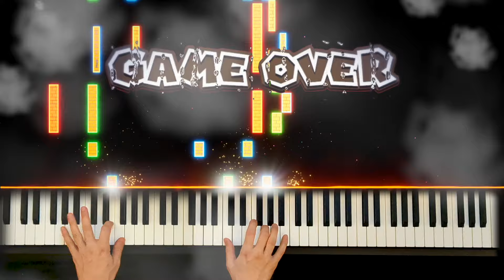Super Mario Bros - Main Theme (Piano Cover)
🎹 HOW TO PLAY 🎹 Super Mario Bros - Main Theme (Piano Cover)
フランス人ピアニストが日本の曲を弾いてみた。

🎁 FREE Sheet Music PDF for Piano 🎁
⭐️ Partition Piano Gratuite PDF ⭐️

Kondo Koji - Compositeur
Philip Kim/Jean-Sébastien Taillefer - Arrangeur/Pianiste

00:00 - Theme A
00:21 - Theme B
00:41 - Theme C
00:52 - Theme A
01:03 - Theme D
01:25 - Theme B
01:36 - Theme C
01:56 - Game Over

Equipements
🎹 Piano : Kawaï ES 110
📱 Caméra : Google Pixel 6a
📄 MIDI Visualizer : Synthesia
🎼 VST : Keyscape
🎵 Software Audio : Logic Pro
🎬Software Vidéo : After Effects/Final Cut Pro

🟢 About Mario ?

At the time when Nintendo of America is working on the distribution of the game Donkey Kong, in 1981, the owner of their premises Mario Segale, comes to claim the late rent. The employees find a strange resemblance to Jumpman. To joke, they nickname Jumpman, the character of the game, «Mario».

🔵 About me ?

My name is Jean-Sébastien, I live in France and I am passionate about music and especially piano ! I love the great classics, film music, video game music, manga music and all the beautiful melodies. This channel allows me to share my passion and perhaps to give vocations or simply ideas for pieces for pianists. Thank you for your support and feedback ❤️